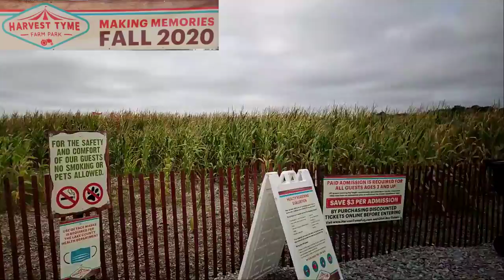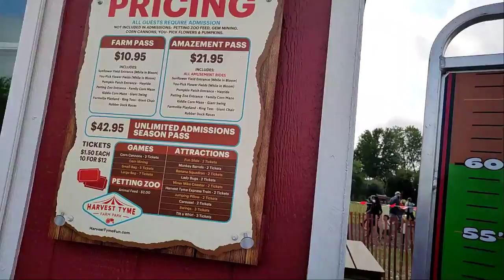Harvest Tyme farm park visit part 1| Pumpkin Patches|Sun flower|Indiana |USA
This Video is a visit to Harvest Tyme Park.There are pumpkin patches, sun flower garden, Corn maze and a  children amusement park.This is in Indiana state,around 88 miles far away from Naperville,Illinois..